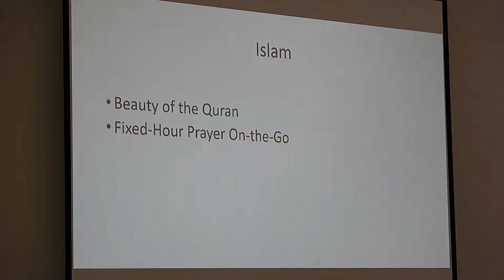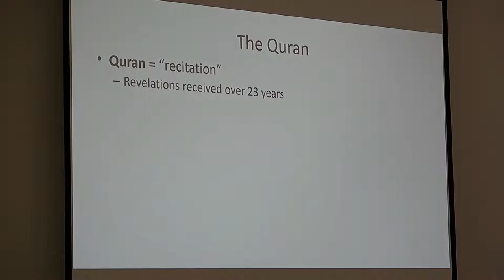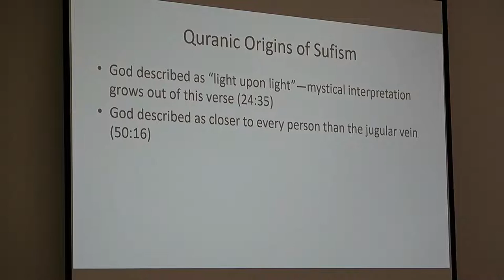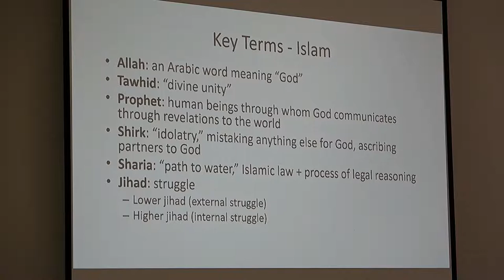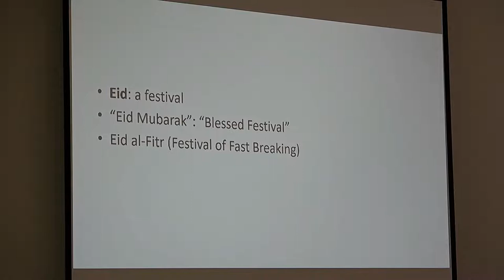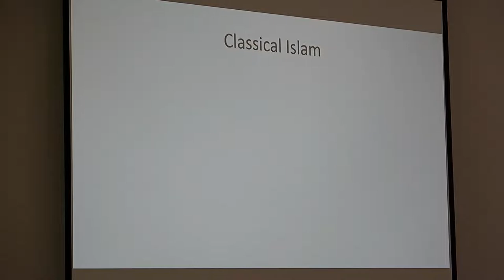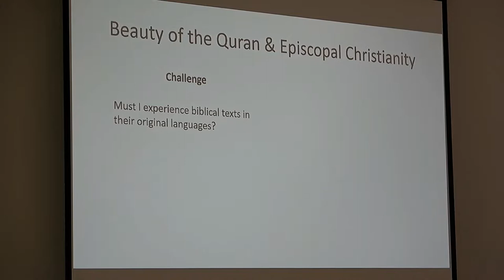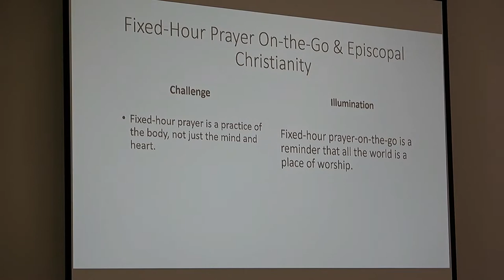June 12, 2022: Adult Forum - Religions of the World: Islam